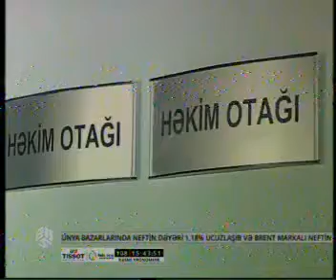4 nəfər dəm qazından ölüb